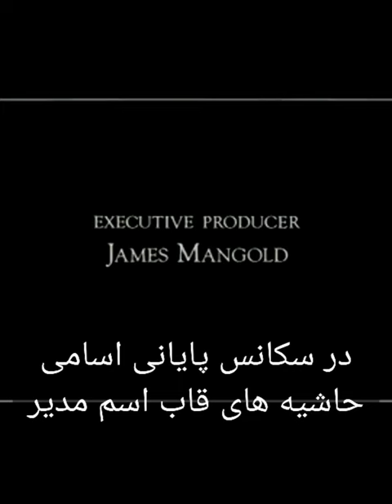میدونستی توی فیلم بزرگترین شومن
CREDITS:
Directed by:
Michael Gracey
Screenplay by:
Jenny Bicks
Bill Condon
Story by:
Jenny Bicks
Produced by:
Laurence Mark
Peter Chernin
Jenno Topping
Starring:
Hugh Jackman
Zac Efron
Michelle Williams
Rebecca Ferguson
Zendaya
Cinematography:
Seamus McGarvey
Edited by:
Tom Cross
Robert Duffy
Joe Hutshing
Michael McCusker
Jon Poll
Spencer Susser
Production companies:
Laurence Mark Productions
Chernin Entertainment
TSG Entertainment
Distributed by:
20th Century Fox